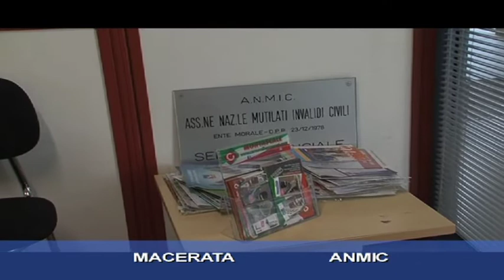MACERATA ANMIC ANNA MENGHI